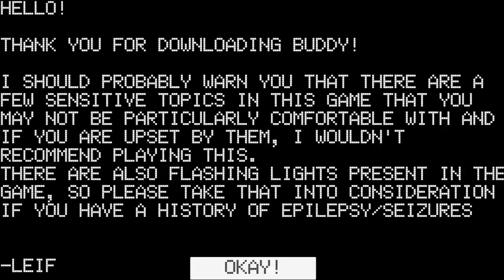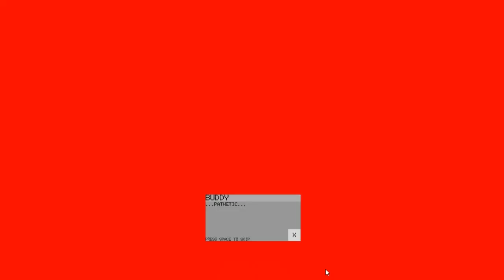Buddy (All 8 Endings) - Just a Normal Large Computer AI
Pretty sure they're normal or they're not normal?

【Buddy】

All Endings:

1. Not Getting Away - 04:06
2. Legion - 05:21
3. Nice Try - 06:20
4. Shutdown - 07:31
5. Short Circuit - 10:12
6. Preservation - 11:41
7. Pathetic - 12:58
8. Escape - 14:28